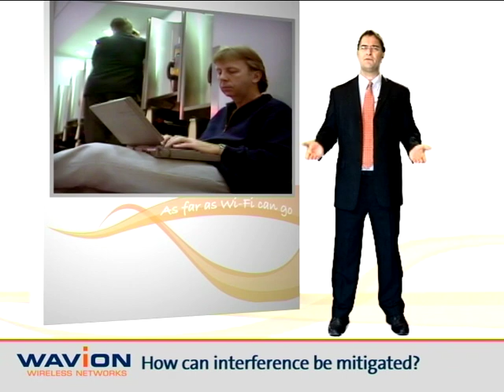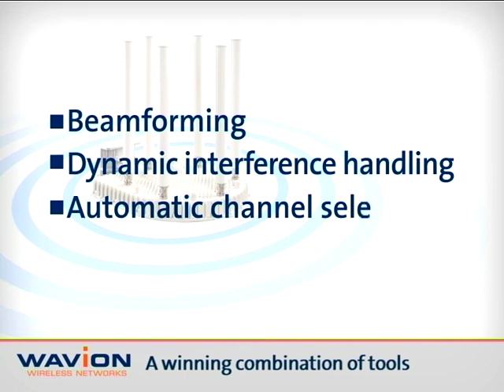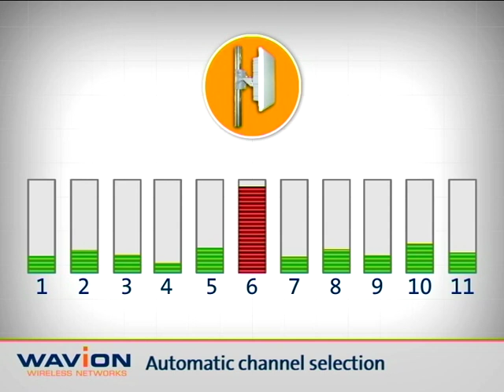Outdoor Wi-Fi Interference Mitigation with Wavion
Interference is the most critical challenge for outdoor Wi-Fi, specifically in dense urban areas. Wavion's Spatially Adaptive Beamforming suppresses interference by 8 dB. Combining the Beamforming with a powerful set of software algorithms (ACS, DIH, WARA and more), developed over ten years of experience, Wavion base stations provide unique interference mitigation capability for best in class operation in noisy environments.

ACS -- Automatic Channel Selection
DIH -- Dynamic Interference Handing
WARA -- Wavion Rate Adaptation for outdoor environments